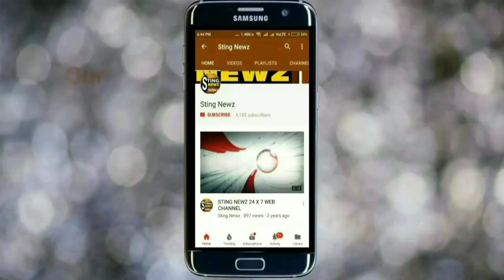Istikutum serial Baha, Star Jalsha, Ranita Das, Part-5, Singhati Sabuj Mela 2019, সিংহাটি সবুজ মেলা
Istikutum serial Baha, Star Jalsha, Ranita Das, Part-5, Singhati Sabuj Mela 2019, সিংহাটি সবুজ মেলা ২০১৯